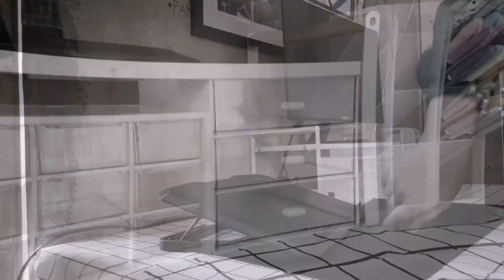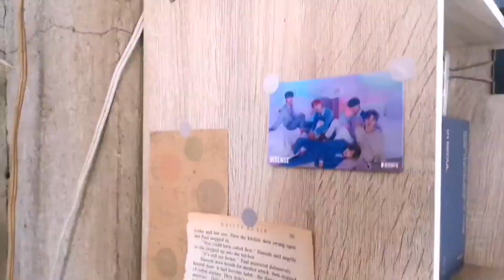Black & White Aesthetic Desk Makeover